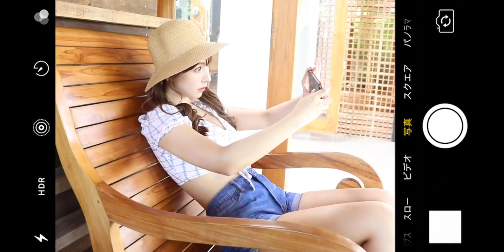Behind the scenes, I Shot You MV - Yua Mikami